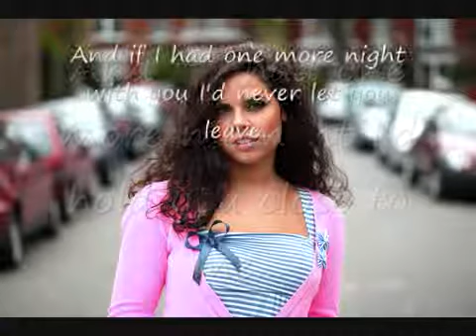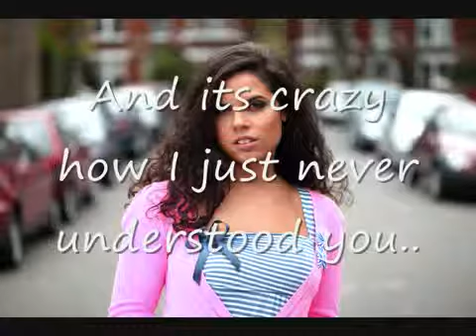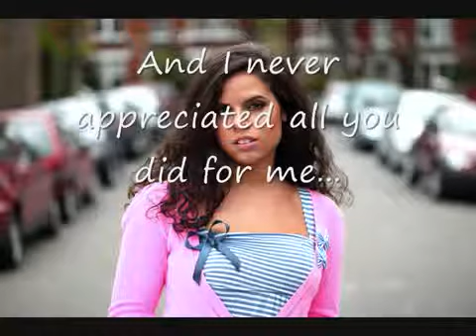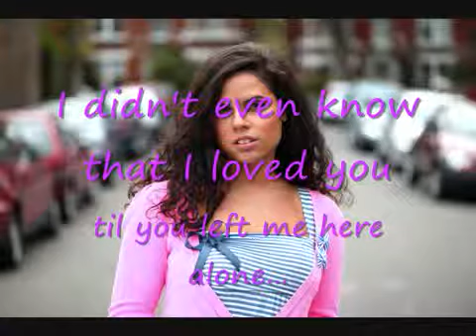I Didn't Know- Nicola Sipprell (Lyrics)